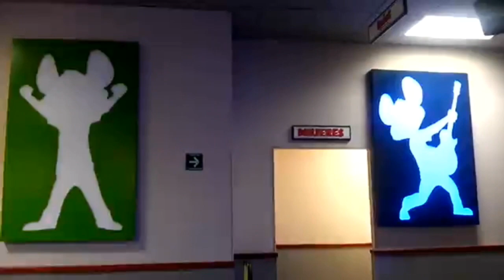Chuck E.'s Happy Dance|Chuck E. Cheese's Sendero